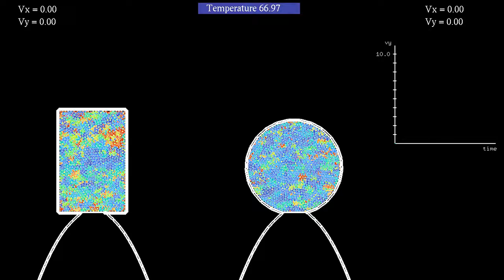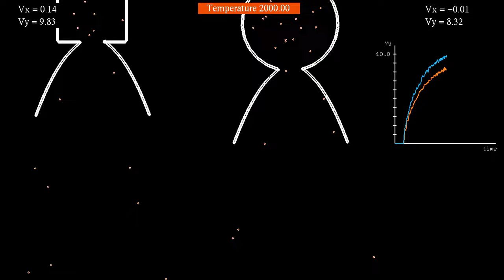Rocket comparison 7: Round chamber vs rectangular chamber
This new rocket comparison does not compare two different nozzle types, but two different shapes of combustion chamber. Both chambers have the same area (in 3D they should have the same volume), so that they contain the same quantity of propellant. The graph shows the vertical velocity of both spacecraft, the blue curve corresponding to the left spaceship and the orange curve to the right one.
A comment on a previous simulation of this series pointed out that this chamber's shape also has an influence. This is because the upward thrust depends on the size difference between parts of the chamber facing upward and downward. In the left chamber, which has a rectangular shape, there is a better ratio between these sizes: the upward-facing part of the hull is about 50% larger than the downward-facing one , while for the round chamber, this ratio is closer to 33%.
The simulation involves 2308 particles in total, which interact via a Lennard-Jones potential. Particles inside the chambers are coupled to a thermostat, the temperature of which is shown at the top. Particles outside the chambers are not coupled to the thermostat, but experience some viscous friction to avoid numerical instabilities. The particles and walls of the chambers interact through a harmonic potential with large spring constant. The total mass of each container has been chosen 40 times the total mass of all particles. To avoid interference, particles that leave a region that is about twice as large as the displayed region are removed from the simulation. The rockets are also kept at zero vertical speed until the propellant is released, to avoid differences in initial speeds.
The simulation has two parts, showing the same evolution with two different playback speeds:
Time lapse: 0:00
Slow motion: 0:30
The particles' color indicates their kinetic energy: red particles move faster than blue ones. Whenever three particles are close enough, the triangle delimited by them is also colored, in order to make the particles more visible.